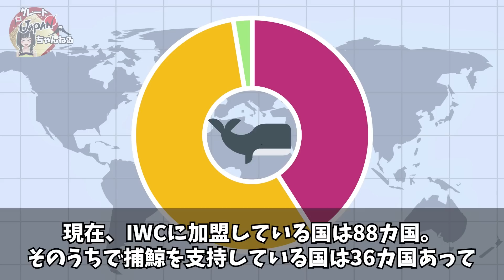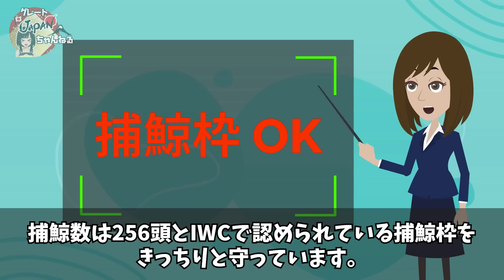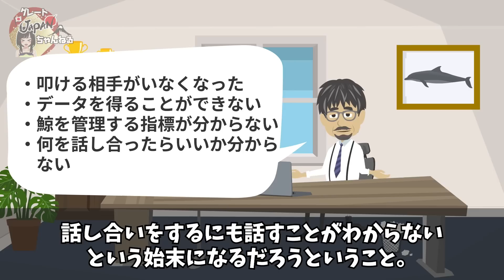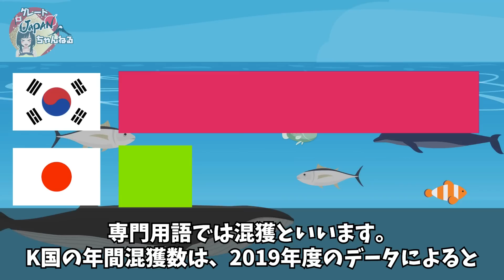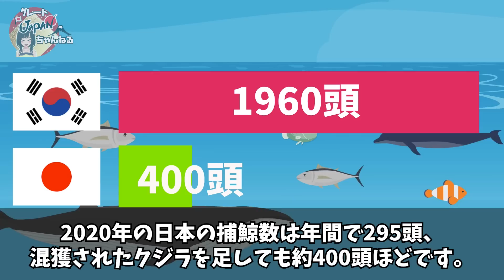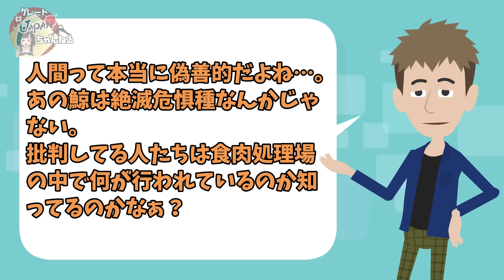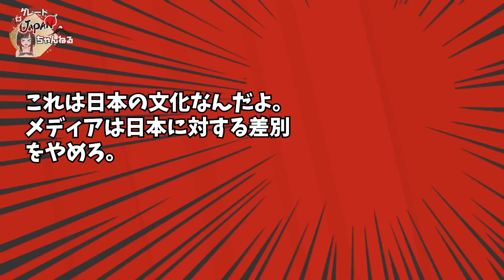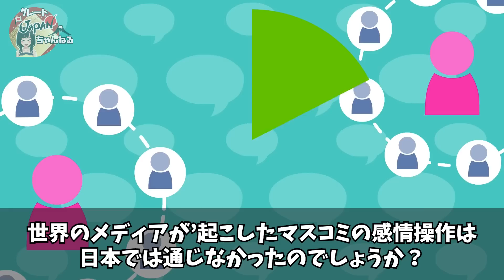【海外の反応】IWCが今、とんでもないことになっていたｗｗ破産寸前の大ピンチで絶望！間もなく解体！？【グレートJAPANちゃんねる】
■フリー素材